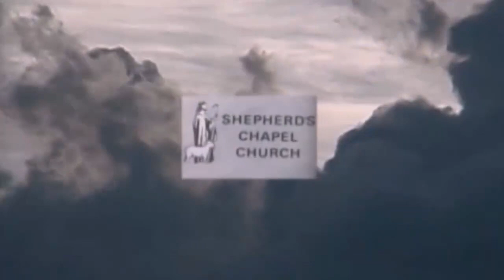Proverbs 6:1 - 6:35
Proverbs 6:1 - 6:35